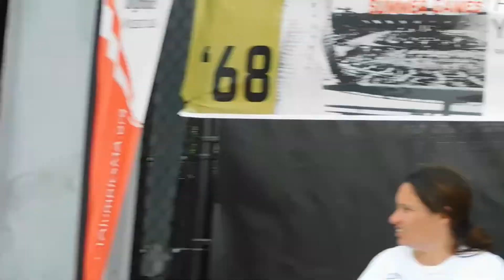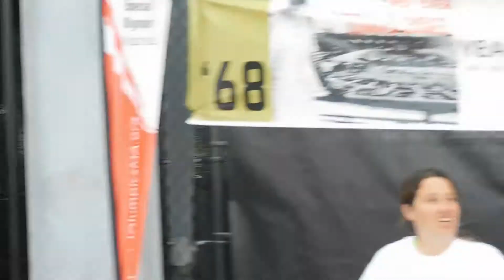Chelsey at the Spring Games 2018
this is a video of my wife Chelsey in the Spring Games 2018 for Special Olympics this was at Harvard Stadium for track and field